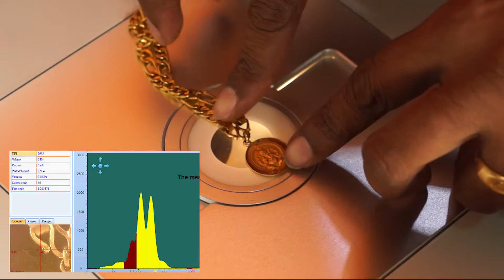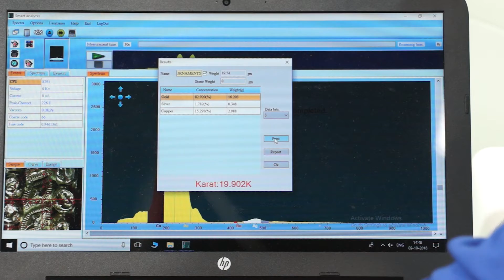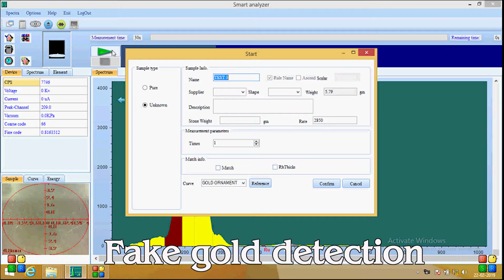Redlands Gold Purity Spectrum Analyser - EDX 700 (HD Video)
Redlands EDX 700 is Robust and Compact with Automatic Multi Collimator, based on X-ray Fluorescence technology with gas filled proportional counter detector. For Gold Manufacturing & Retail Applications.
Ashlyn Chemunnoor Instruments Private Limited
P.B 102, Karikkath Lane, M.G Road, Thrissur- 680 001, Kerala, INDIA